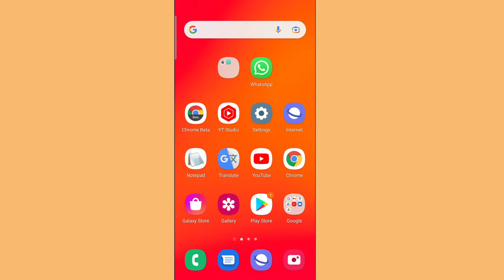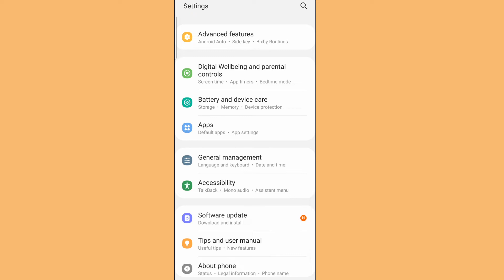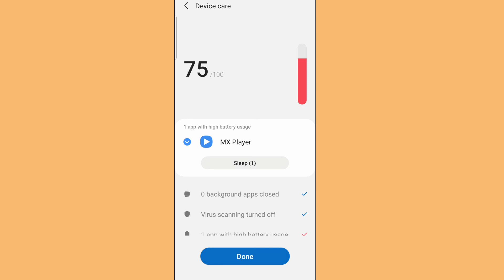battery timing kaise badhaye | mobile battery timing tezz kare | increase battery timing 2022